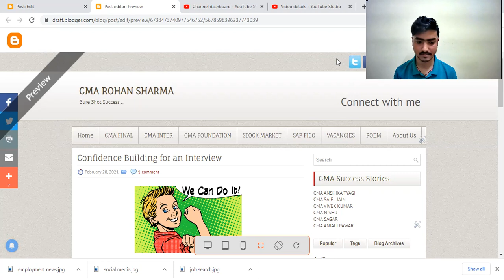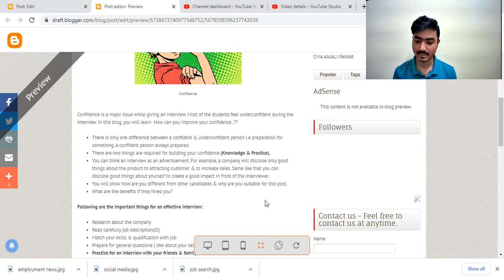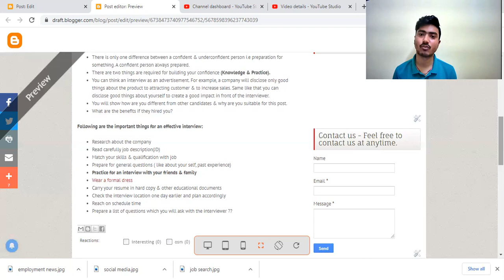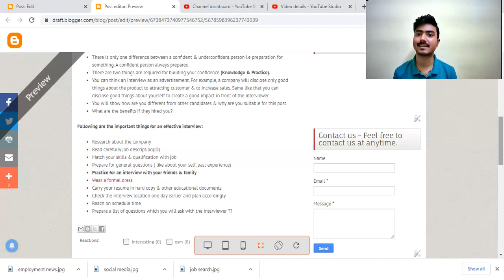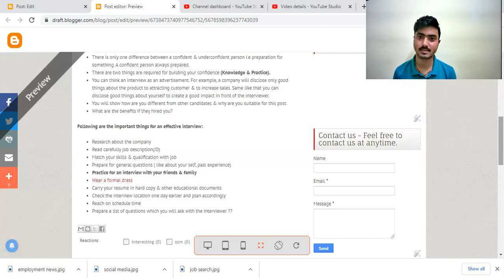Confidence Building for an Interview | How to improve Confidence | Lecture - 2